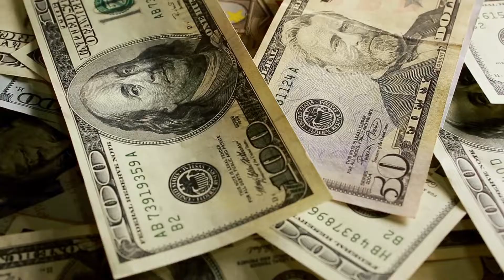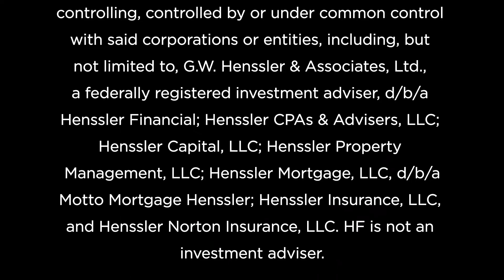Financial Challenges When Buying a House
In this “Money Talks Minute” Bil Lako, CFP®, explains how buying a home can be stressful, and your first step is to determine how large a mortgage you can afford by considering your gross monthly income, housing expenses, and long-term debt.